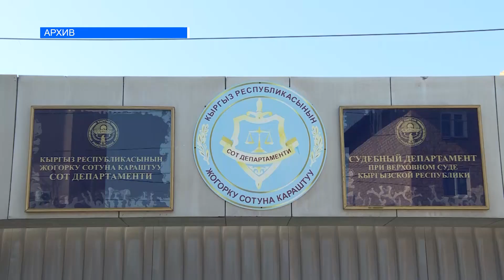ЭЛДИН ЖОНУНАН КАЙЫШ ТИЛГЕН СОТТОР